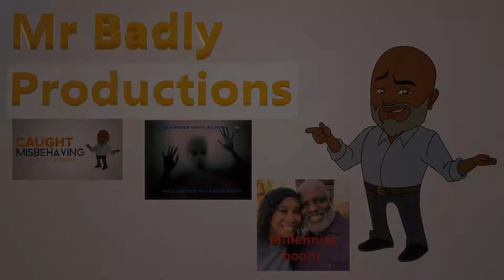Live at the Oskars - Millennial Boom with Diane Faith and Stanley Roberts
We are live at the Oskars Adjacent

Stanley Roberts and Diane Faith have with their weekly Millennial Boom Podcast...